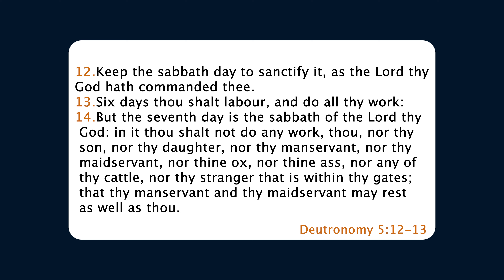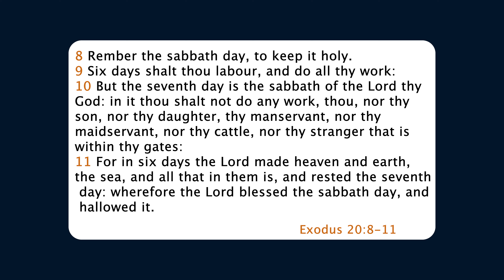FRIDAY VESPERS SERMON